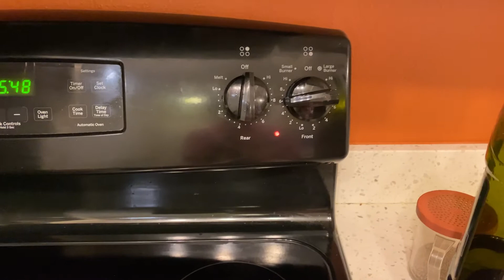Les enseño a hacer chai(te indio) 😋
En este video les enseñaré a preparar un delicioso y típica bebida India llamada chai. Los ingredientes son: Agua, leche, té negro, 2-3 rebanadas muy delgadas de jengibre, 2 piezas de cardamomo machacado y un octavo de cuchara de semillas de hinojo. Espero y lo disfruten 🥰😋